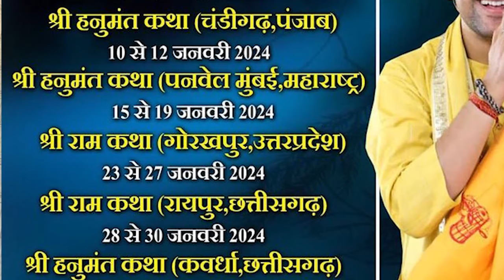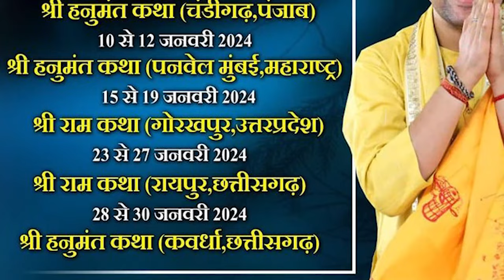Bageshwar Dham Sarkar आ रहे हैं January 2024 में Raipur | Anand Pandey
Bageshwar Dham Sarkar आ रहे हैं January में Raipur , Date ?? | Anand Pandey

Gears i Use :

Mirrorless Camera Sony Alpha ILCE 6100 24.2 MP Mirrorless Digital SLR Camera Body only

Microphone For Sonya6000 Sony ECM-G1 Shotgun Camera Microphone

SD Card For Sonya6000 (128GB/200MBPS)

Lenses 7artisans 4mm F2.8 APS-C Format Circular Fisheye Lens, Ultra Wide 360 Panoramic View

Wireless Microphone Digitek Wireless Microphone System

Rode Adapter For Mic

External Light I use For Low Lighting

DIGITEK® (DRL-18H C) Professional 46 CM (18" inch) Big LED Ring Light

keyword for the videos
chalo chaliye bageshwar dham sarkar,
chhindwara bageshwar dham sarkar,
case against bageshwar dham sarkar,
crowd of bageshwar dham sarkar,
comedy bageshwar dham sarkar,
chham chham nache dekho veer hanumana bageshwar dham sarkar,
chhindwara bageshwar dham sarkar live,
celebrity in bageshwar dham sarkar,
bageshwar dham sarkar chashma lagao na sir,
comedy video bageshwar dham sarkar,